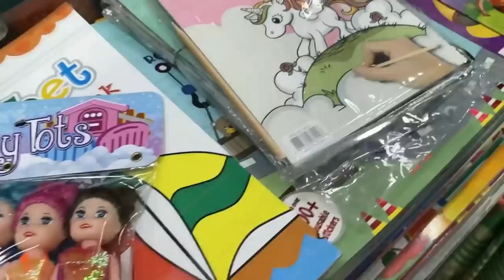Vlog : Maintaining Plants while Travelling 🍀! New Changes In Kitchen🌼 ! Meeting with Subscriber !